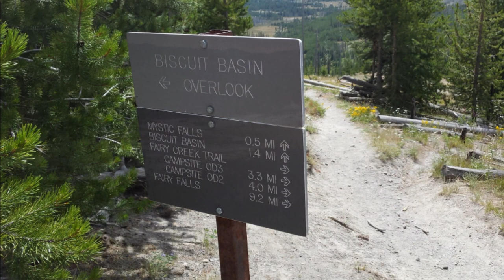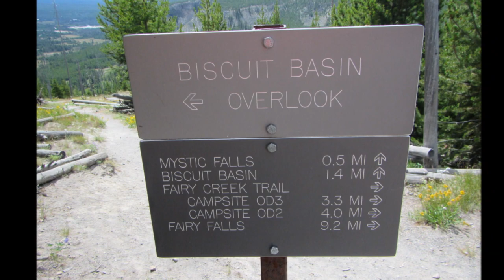Hiking the Biscuit Geyser Basin & Mystic Falls in Yellowstone National Park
Hiking through the Biscuit Geyser Basin boardwalk and the Mystic Falls trail up to the Biscuit Basin Overlook during July 2015 honeymoon trip to Yellowstone National Park.